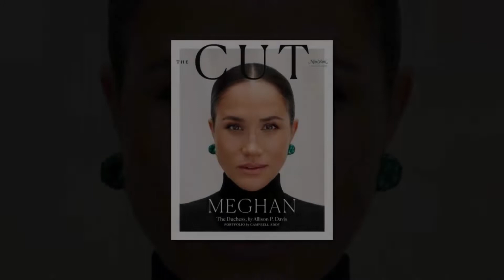MEGHAN BRUTALLY VINDICATED! Markle Caught on camera, Mystery Finally Exposed over Mandela remark.